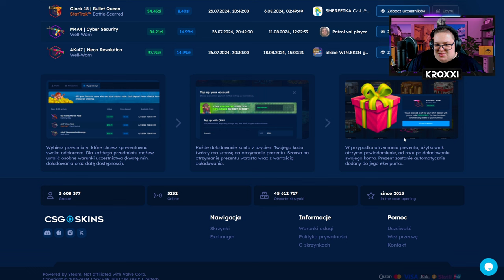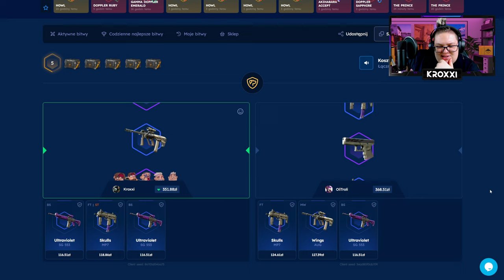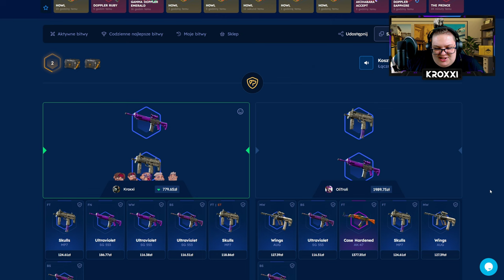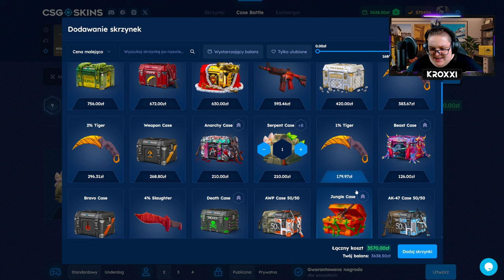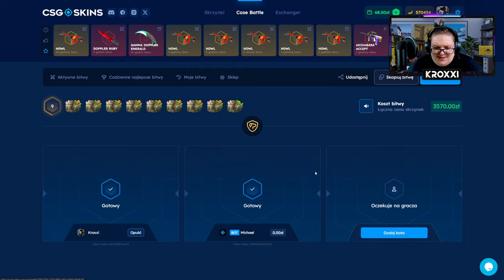🐍 BITWA na NOWE SKRZYNKI o 10.000 ZŁ! 😱 | CSGOSKINS 💸